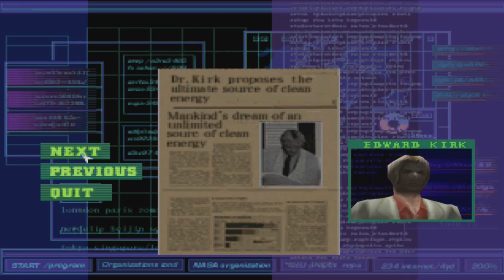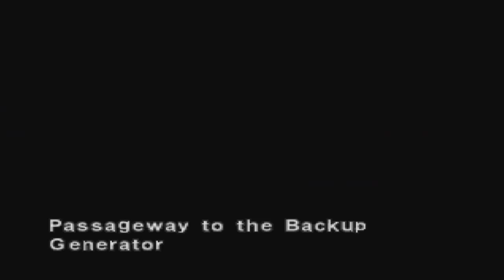Dino Crisis: I don't need no Chris Pratt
I don't need Chris Pratt to help me fight raptors. I got a gun!